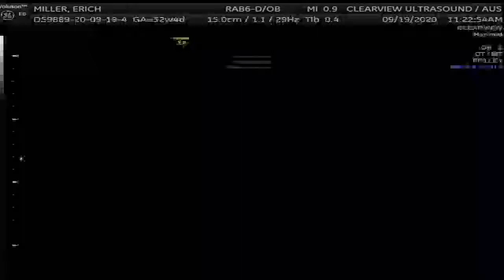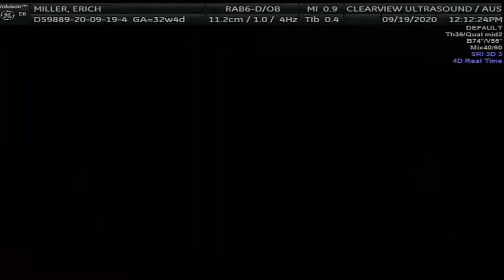Wendi Ann in 3D/4D!!!